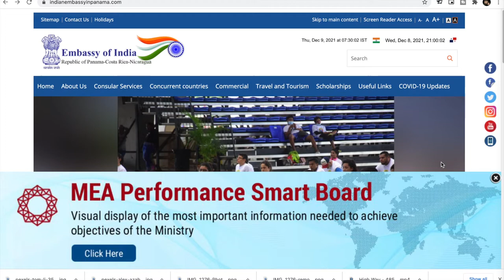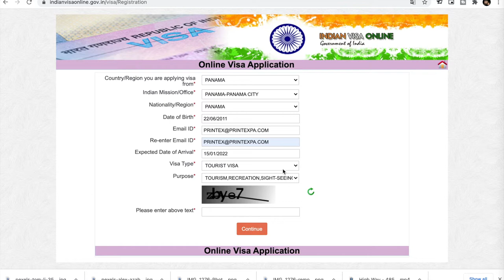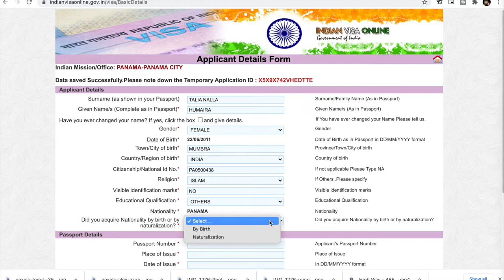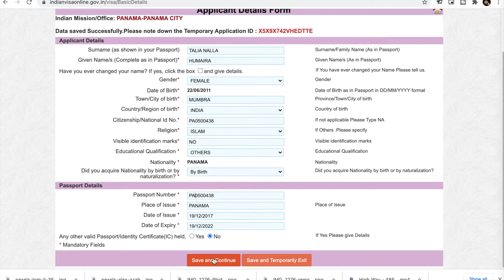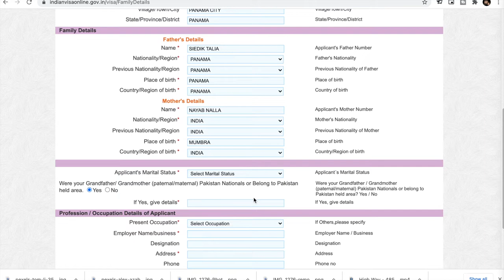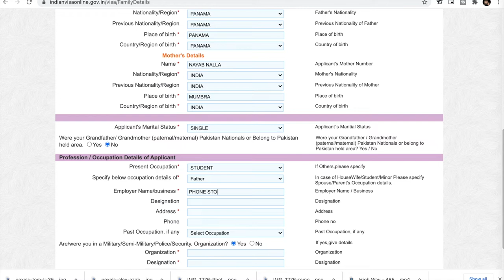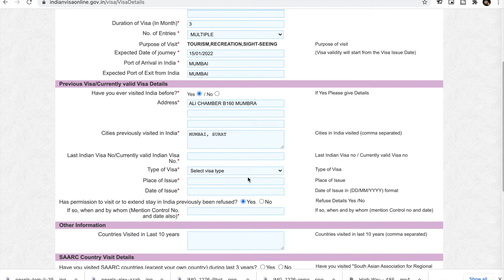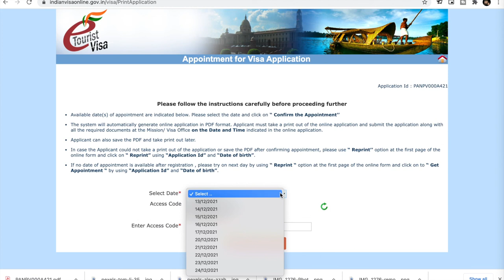COMO SOLICITAR VISA INDIA DE PANAMA | HOW TO APPLY INDIAN VISA FROM PANAMA | COMPLETE TUTORIAL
COMO SOLICITAR VISA INDIA DE PANAMA |
HOW TO APPLY INDIAN VISA FROM PANAMA |
COMPLETE TUTORIAL